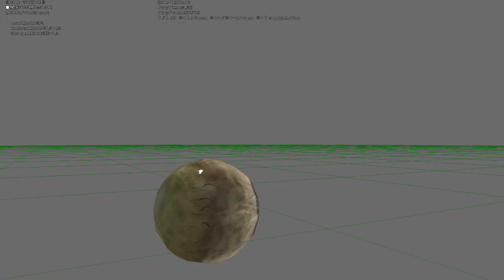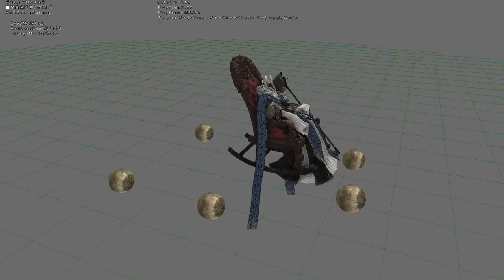Bloodborne Cut Content - Master Willem Boss Fight - Unused Dialogue and Enemy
So yes, Master Willem the University Professor was indeed once a boss fight which ended up being cut form the game. Probably one of the weirder bits of cut content in my opinion. Hope some of you find it kinda interesting!

Thanks to Elgato for Supplying the Elgato HD60 Pro used to create this video